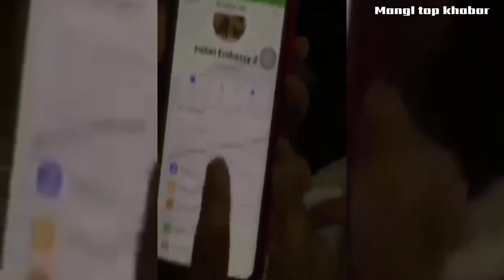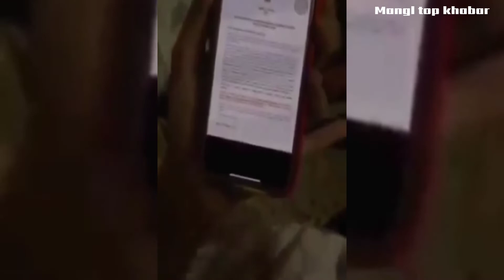Ukraine में फंसी लड़की ll Indian Embassy llमें कॉल करके बचाने की मिन्नते की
Ukraine में फंसी लड़की ने Indian Embassy में कॉल करके बचाने की मिन्नते की

दोस्तों यह वीडियो युक्रेन में फंसी लड़की ने भारतीय दूतावास में कॉल करके बचाने की मिन्नते करते कह रही है प्लिज हमें बचा लिजिए हम लोगो से बहुँत ही टॉर्चर किया जा रहा है भारतीय दूतावास के कर्मचारी विक्रम कुमार से संपर्क करने की प्रयास भी बेकार साबित हो रहा है क्योंकि भारतीय दूतावास के कर्मचारी कॉल डिस्कनेक्ट कर रहे हैं यैसे करने से हमारे पास कोई दूसरी उपाय नहीं है Indian Embessi कर्मचारी पर गंभीर आरोप लगाते हुए कहा है कि विक्रम कुमार हम लोगों का फोन डिस्कनेक्ट कर रहा है जबकि हम लोगों को कोई रास्ता बताने के बजाय यैसा करने लगे तो हम क्या कर सकते हैं प्लिज इन्डीया गवर्मेन्ट पर प्रेसर डालो ताकि हम फंसे हुए लोगों को जल्द से जल्द निकाल सके हमारे सामने इन्डियन लड़कीयों को पीठा जा रहा है उन्हे जबरदस्ती दूसरे जगह ले जाया जा रहा है वे इस समय कहां है कैसे हैं इसकी कोई जानकारी नहीं हैं प्लिज हमें बचालो

Ukraine में-फंसी-लड़की
Indian Embassy
में-कॉल-करके-बचाने-की-मिन्नते-की
ukraine news
Ganesh tech
rameshwar Rajwade
Knowledge with CM
CG Anlymit Karmchari SANGH
News18 MP Chhattisgarh
VKS News
babloo ram chaudhary official